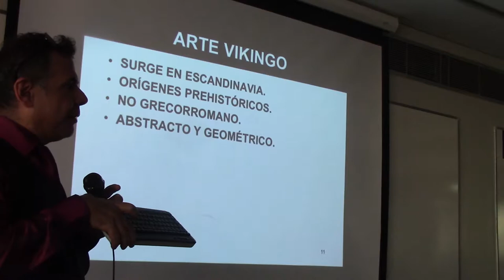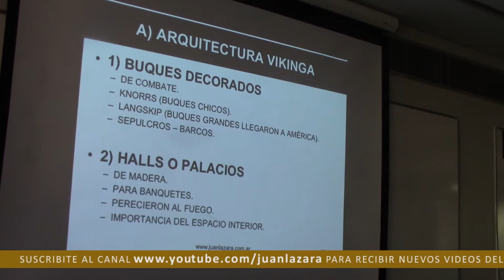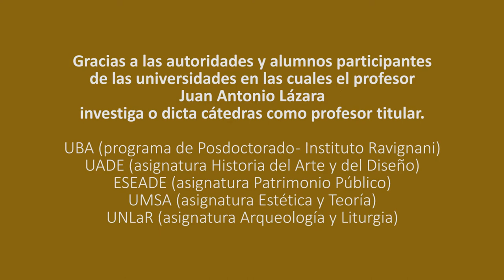84 ¿QUÉ ES EL ARTE VIKINGO?